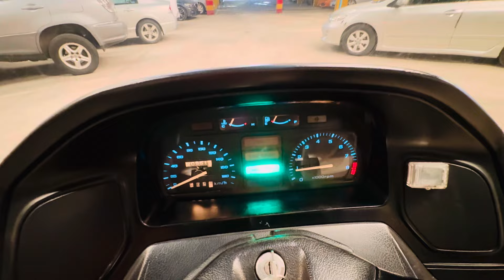PC800 Pacific Coast เป็นรถจักรยานยนต์ทัวร์ริ่ง ที่ผลิตและจำหน่ายระหว่างปี 1989 ถึง 1998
PC800 Pacific Coast เป็นรถจักรยานยนต์ทัวร์ริ่ง ที่ผลิตและจำหน่ายระหว่างปี 1989 ถึง 1998 ตั้งชื่อตามชื่อถนน Highway Pacific Coast ของแคลิฟอร์เนีย มียอดขายมากกว่า 14,000คัน ในอเมริกาเหนือ ยุโรป และญี่ปุ่น จุดเด่นนอกจากท้ายรถที่เปิดแบบรถยนต์และเก็บสัมภาระได้เยอะจุใจแล้ว ยังเป็นรถที่ใช้แฟริ่งปกบิดตัวถังรถเกือบทั้งคัน รวมถึงแฮนด์ บั้นท้ายเหมือนตูดเป็ด เครื่องยนต์แบบวีทวิน 800cc 2สูบ วาลและครัชไฮโดรลิก 57แรงม้า เกียร์5สปีด ขับเคลื่อนด้วยเพลาแทนโซ่ จึงนุ่มเงียบมากๆ ใต้ฝาถังมีตัวปรับตั้งรอบคาบิวให้ด้วย ไฟเลี้ยวคืนค่าเองแบบรถยนต์ ต้องบอกว่าในสมัยนั้นน้อยรุ่นที่จะมีระบบนี้ เอกลักษณ์ของยุคนั้นอีกหนึ่งสิ่ง ก็คือรถรุ่นนี้สีจากโรงงานจะเป็นทูโทนทั้งหมด มีช่องใว้สำหรับติดตั้งชุดเครื่องเสียงและคอนโซลด้านหน้ามีช่องเจาะยึดลำโพงใว้ให้ด้วย ราคาเปิดจำหน่าย 7,700us เมื่อปี1989น่ะ ถ้าอยากได้ราคานี้ต้องไปนั่งไทม์แมชชีน ย้อนเวลากลับไป33ปี🤭 แต่ที่ตาเบิ้ลมีขาย รถสวยทำจบ สีเต็ม100 ช่วงล่างเครื่องยนต์ ความร้อน ระบบไฟ ความร้อน สภาพพร้อมสะสมในราคา 199,000฿ ทะเบียนแท้100% รถผมใช้เองมาดูได้จร้า

ดูรถที่พร้อมขายเพิ่มเติมได้ที่

ร้านตาเบิ้ลรับซื้อ-ขาย-แลกเปลี่ยน-ซ่อมแซม-ตกแต่ง-ฝากขายรถ-รับจำนำรถ(จอดรถ)-จำหน่ายอุปกรณ์ตกแต่งจากนอก